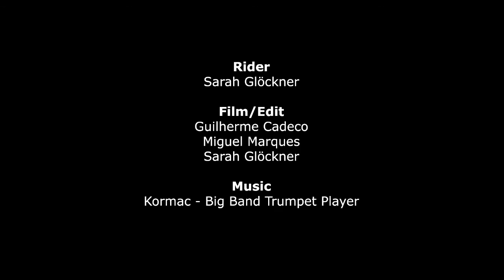Beach Dance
Here is a clip from Boardmag Teamrider Sarah Glöckner's recent trip to Costa Nova, Portugal. She got to enjoy some warm sunny days, good food and above all dancing in some awesome spots where palm trees line the sidewalks and the sun kisses the sea. Enjoy this beach dance!